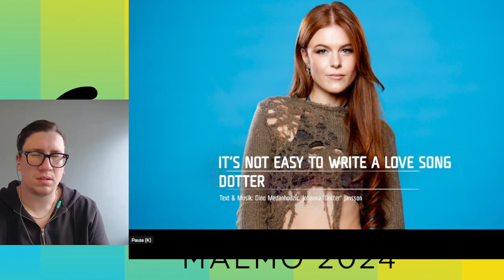melfest Dotter -"It's Not Easy to Write a Love Song"- Melodifestivalen 2024 Semifinal 4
Hello  Everyone !! Let´s talk about some songs from Swedens national selection  that maybe represent their country in eurovision 2024